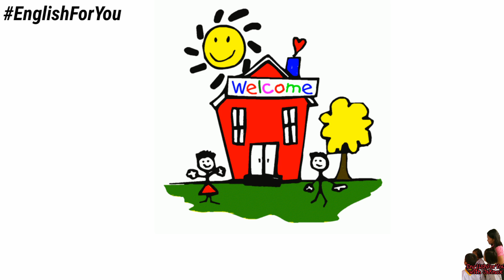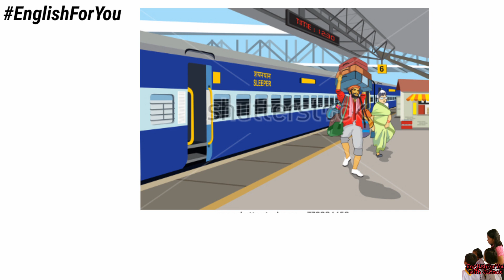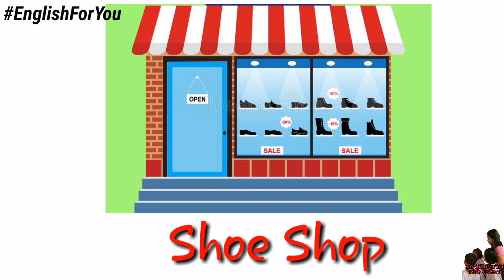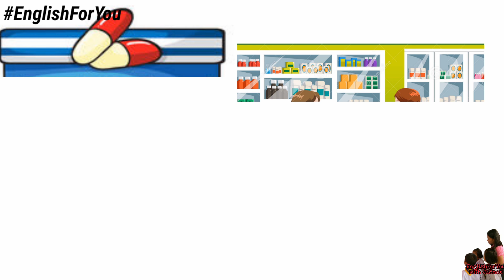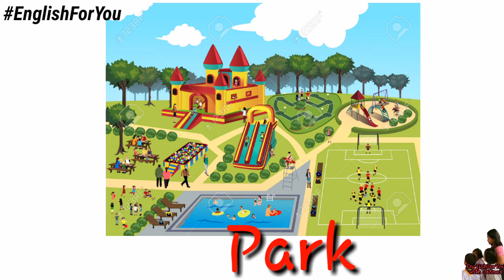Shops and Places in Town Vocabulary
Clipart credits: shutterstock, Ya-Webdesign,clipart library, Kissclipart, 123RF, dreamstime, vector clipart